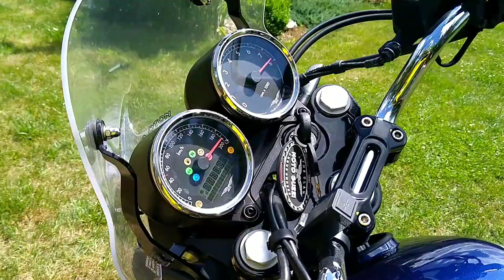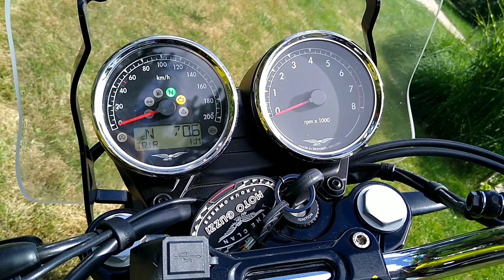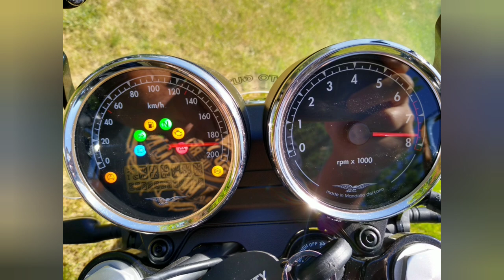Moto Guzzi V7 850 Special 2021 Test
Krótka prezentacja pięknego włoskiego dzieła sztuki motocyklowej 😃